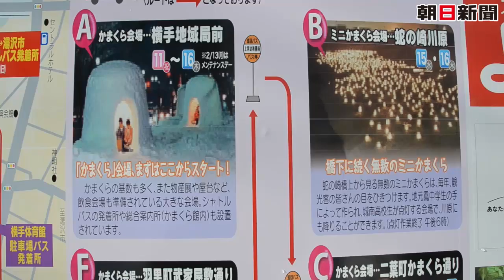冬まつり、真っ盛り 秋田・横手でかまくら体験など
秋田県内は小正月の伝統行事など冬まつりが真っ盛り。１１日は横手市で「かまくら」のプレイベント、大仙市で「川を渡るぼんでん」があった。大館市で「アメッコ市」、湯沢市で「犬っこまつり」も始まり、大勢の見物客でにぎわった。１３日以降も各地で伝統の行事が続く。